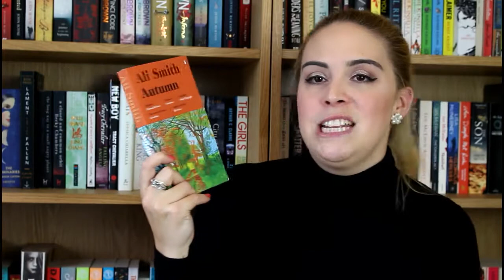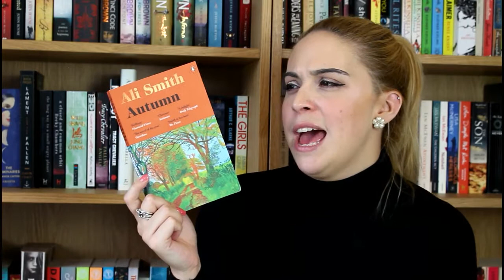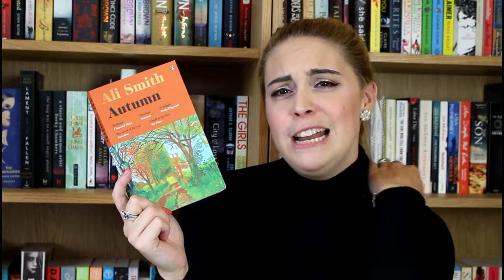'Autumn' by Ali Smith | Book Review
A review of 'Autumn' by Ali Smith, a Man Booker shortlister...